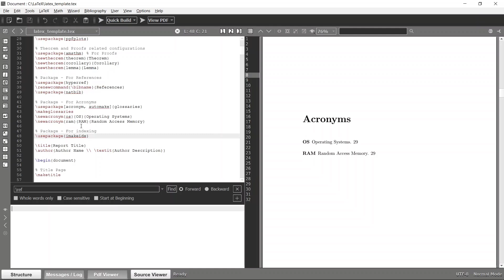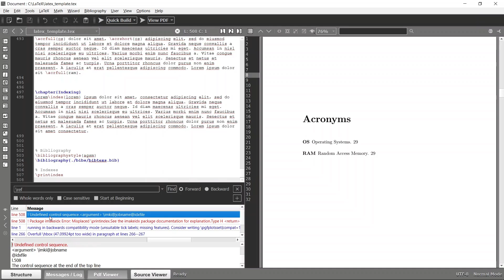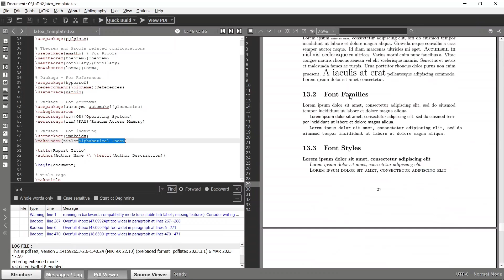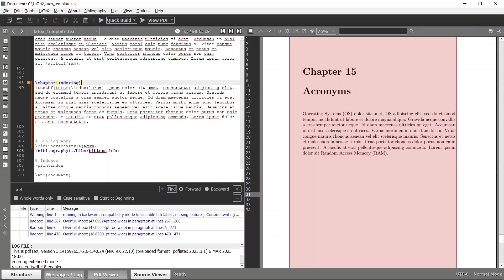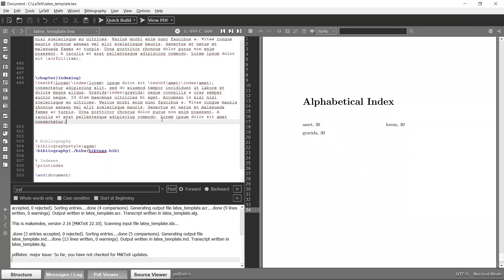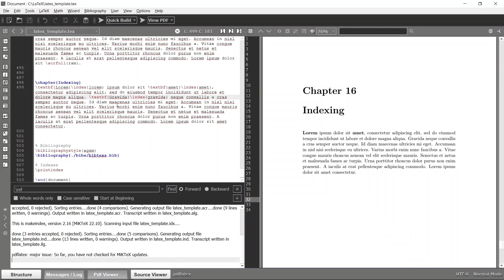LaTeX #19 - Indexes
Welcome to our complete LaTeX course! In this course, we'll take you from beginner to expert in LaTeX, a powerful document preparation system for high-quality typesetting.

Whether you're a student, researcher, academic, or just interested in learning LaTeX, this course is for you.

We'll start with the basics of LaTeX, including how to install a LaTeX distribution and a text editor, and how to write and compile your first LaTeX document.

Then, we'll dive into more advanced topics, such as creating complex mathematical equations and scientific notation, formatting tables and figures, customizing document styles and templates, and using LaTeX for collaborative writing and version control.

Our course is designed for beginners, so no prior experience with LaTeX is required. Each lesson will include step-by-step instructions, examples, and exercises, so you can follow along and practice what you've learned.

By the end of the course, you'll have a thorough understanding of LaTeX and be able to create professional-quality documents for any purpose.

So if you're ready to master LaTeX, enroll in our complete LaTeX course today!

You can find out the source code of this project using following Github link as well.

🔔 Course developed by Dhanushka sandakelum. Check out my Youtube channel for more useful computer science related courses:

 ⭐ Other Computer science related full courses on my channel ⭐